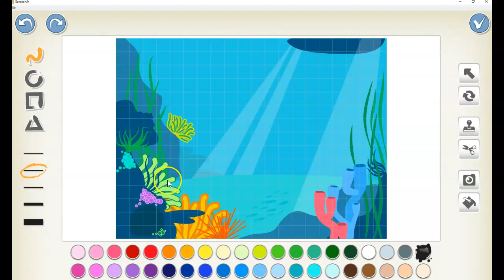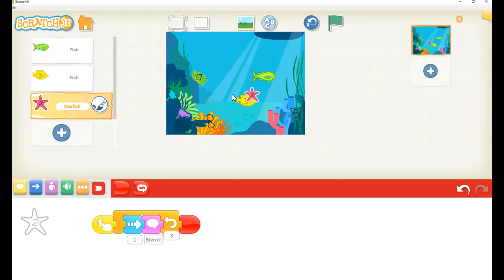Activités créatives poisson et math ScratchJr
Activités créatrices poisson et math